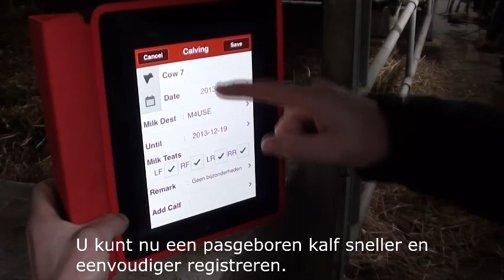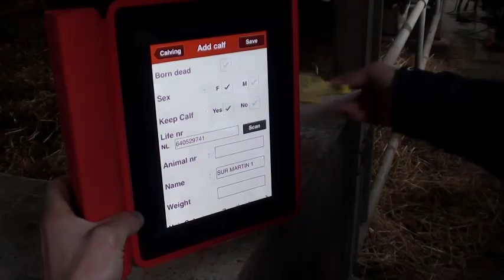InHerd Update 01-2014 NL